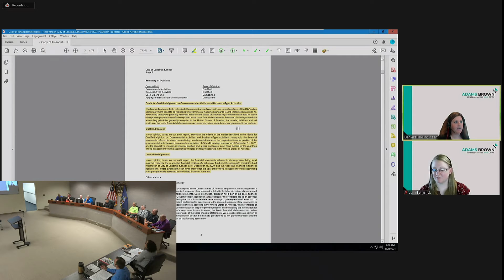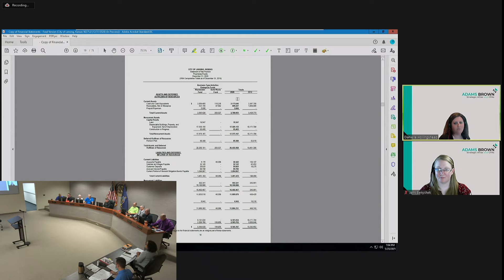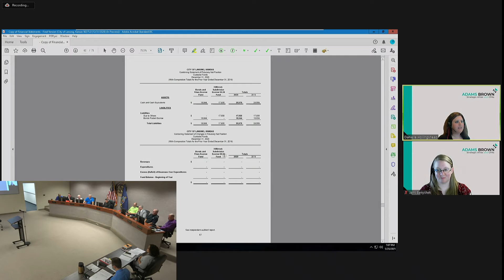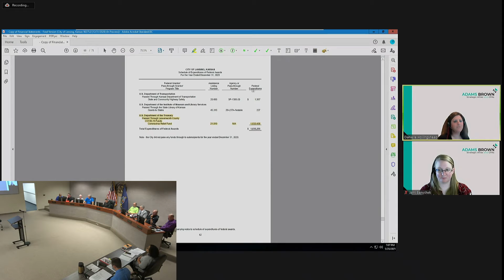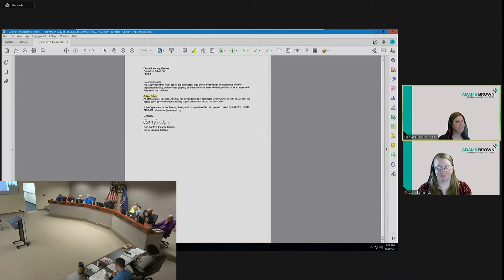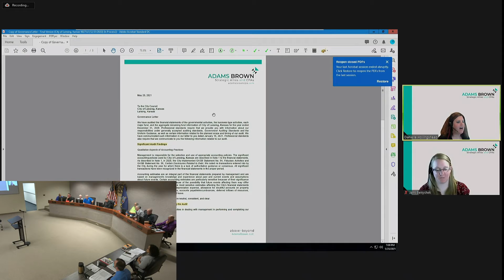Lansing City Council Meeting 5.20.21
Lansing City Council meeting recorded on May 20, 2021.